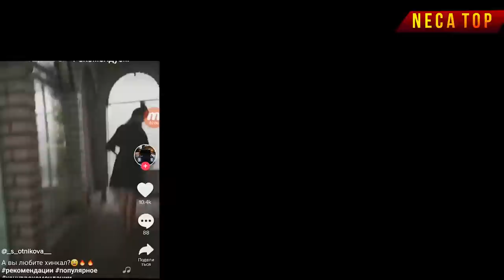ШУХИХОИ [NECA] #1 Касе механда Шата мехра!!!Necatop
ДУСТОНИ АЗИЗ АЗ ХАМАИ ШУМО ХОХИШ МЕКУНАМ КИ БА СУРОГАИ МАН СУХАНИ ЗИШ НАНАВИСЕД!
ТАШАКУР БАРОИ ДИККАТАТОН!